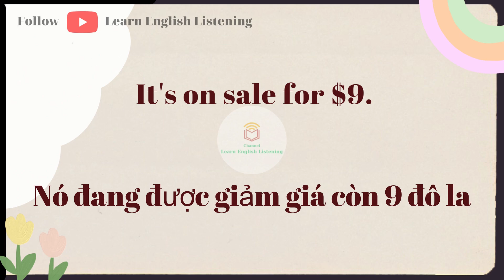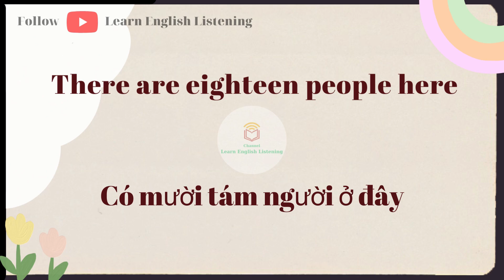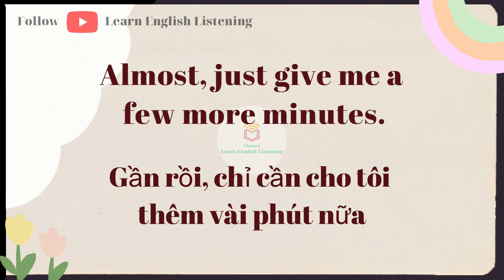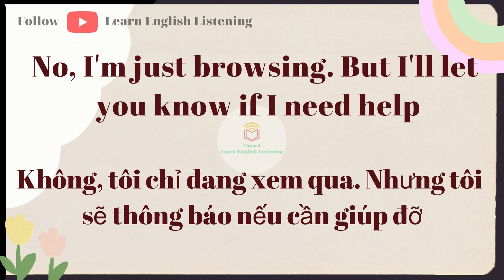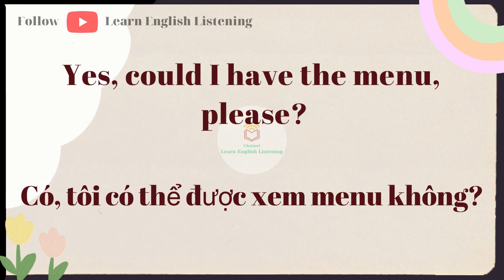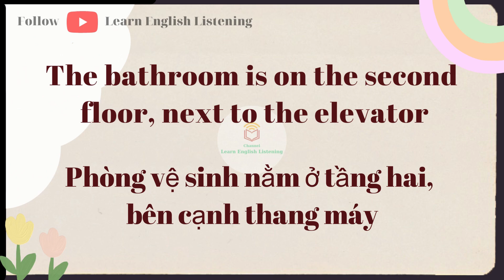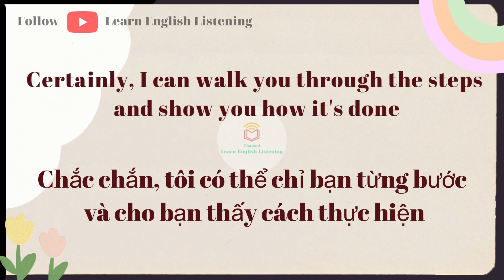Giao Tiếp Hỏi Và Trả Lời Cực Dễ - Học Tiếng Anh Luyện Tiếng Anh - Phát Âm Luyện Nghe - Không Dịch B4